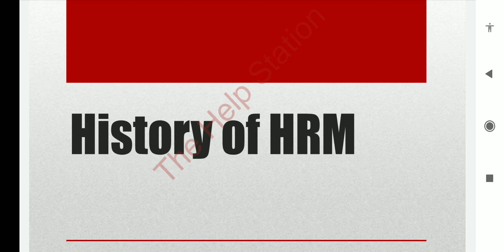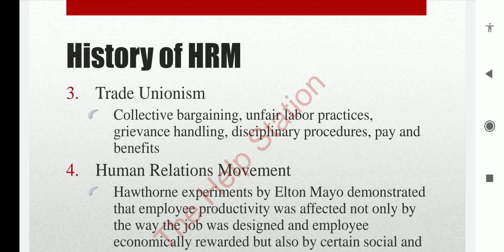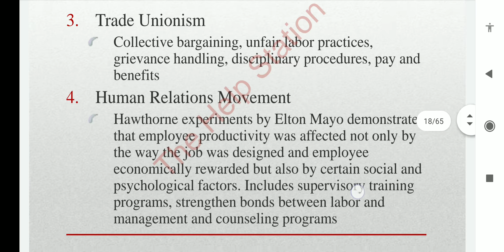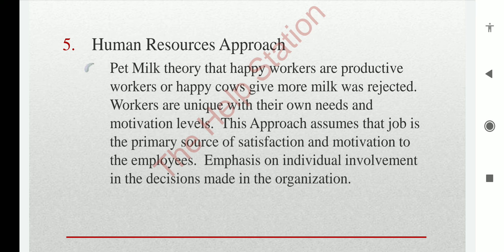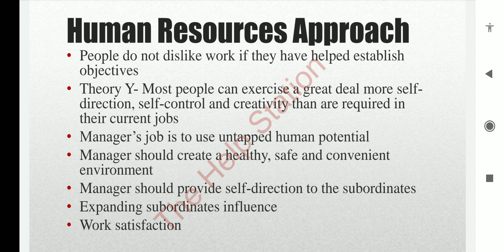History of Human Resource Management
Industrial welfare was the first form of human resource management (HRM). In 1833 the factories act stated that there should be male factory inspectors. In 1878 legislation was passed to regulate the hours of work for children and women by having a 60 hour week. During this time trade unions started to be formed.

Connect on my Instagram for more information & notes also

What is the history of human resource management?

When was HRM introduced?

Who is the founder of human resource management?

What is human resource management in India?

What is HRM in simple words?

What are the 7 major HR activities?

Why was HR created?

What is HRM process?

Why is HRM Important?

Who is the father of human relations?

What are HR concepts?

What is the best course in HR?

What is the scope of HR in India?

What is HRM subject?

What is HRM PPT?